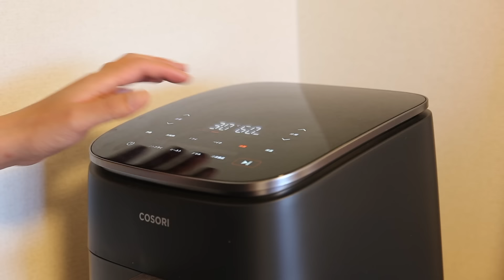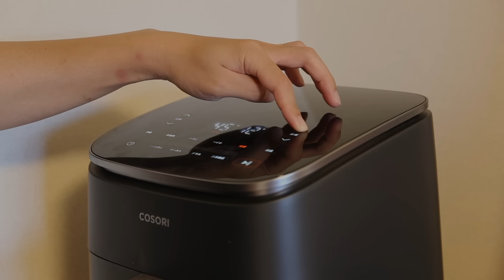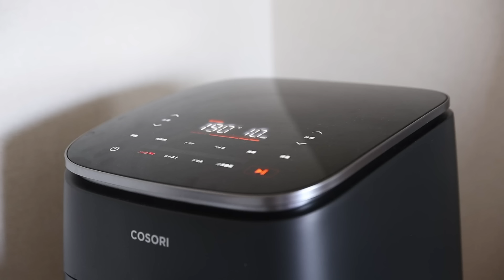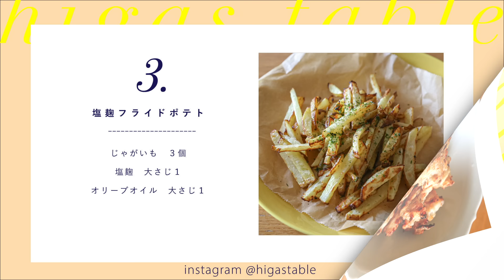【ノンフライヤー】麹調味料作りにも大活躍！ヘルシー発酵レシピ5品【COSORI/塩麹/醤油麹/唐揚げ/ポテト】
🌱字幕のON/OFFは、動画設定のCCボタンから選択できます🌱

製品：COSORI TurboBlaze™ 6.0L ノンフライヤー

🍽 M E N U 🍽
0:00 opening
0:18 塩麹の作り方
1:00 醤油麹の作り方
2:33 アレンジレシピ1(6:55)
3:24 アレンジレシピ2 (5:29, 6:25, 7:13)
3:41 アレンジレシピ3 (5:34, 7:31)
8:07 いただきます
9:09 材料まとめ（スクショして使ってください！）

自家製調味料を使った体に嬉しいレシピを中心に、
夫が料理を作り、妻のナレーションでお届けしています🍳🥦🥒

🎥 R E C O M E N D A T I O N 🎥

🥒 I N S T A G R A M : @higastable
🎵 M U S I C : Artlist